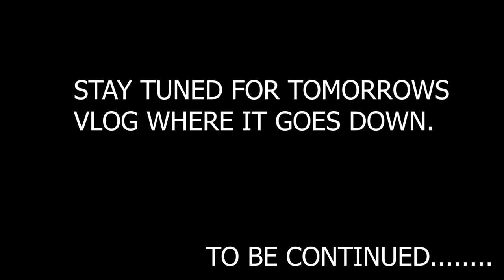NITTY GRITTY BEHIND THE SCENES VLOG #30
OMG I DONT KNOW WHERE TO START

I WAS TRAINGIN IN BROOKLYN ZOO @230 BOGART ST BROOKLYN NY

I WISH AND CANT WAIT TO SHARE THE BIG THINGS HAPPENING